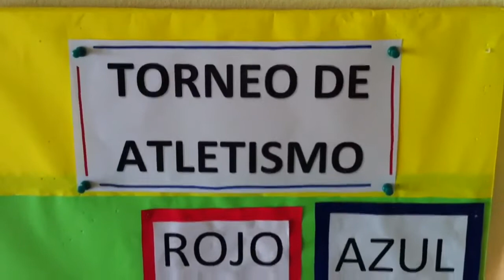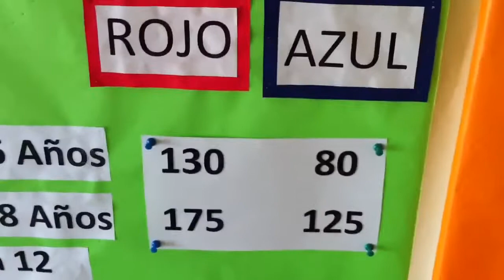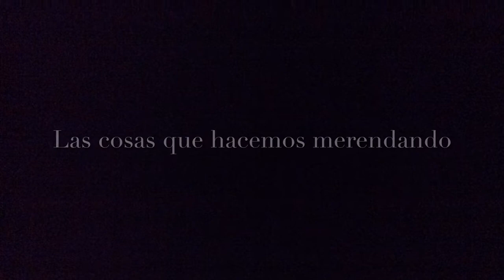Vlog verano 2016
En este episodio Nordeltus  cansado de hacer entrevistas hace este capitulo para que veamos un día en la colonia detallado con bloopers, partidos de voley y el centro comercial de Nordelta. Luca cenoceti ,Pedro dickla, Tomás ARRUBARRENA, Facundo mayor y Manuel borrel. aparecen en este grandioso episodio. No te lo pierdas !!